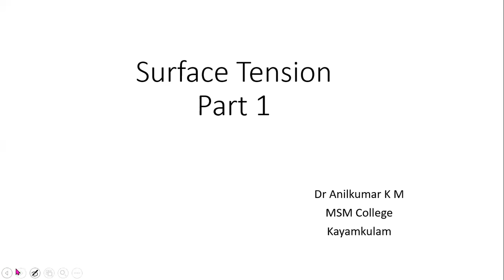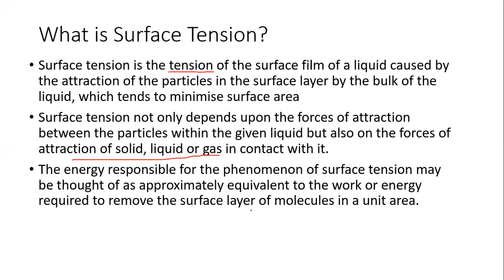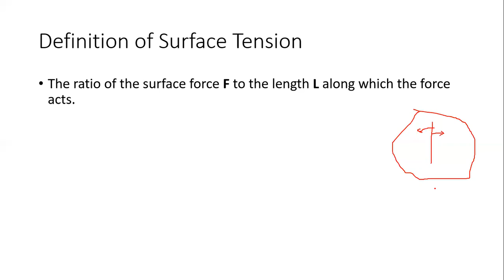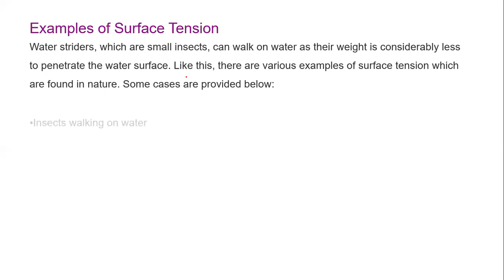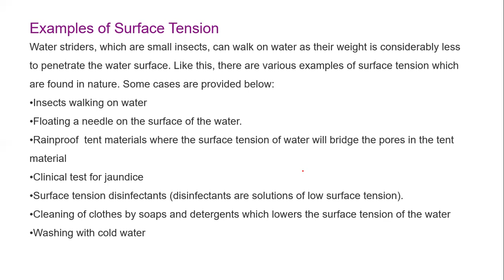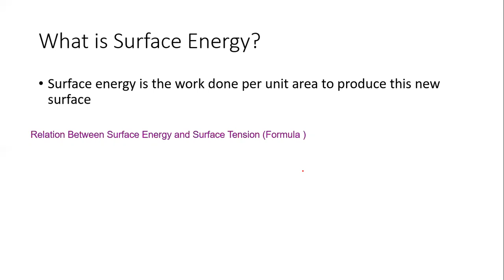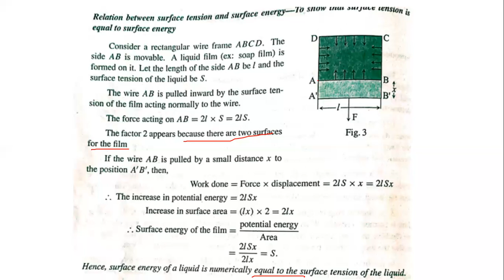Surface Tension Part 1